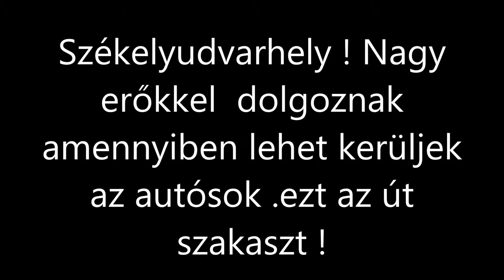javitasok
Munkálatok végett lassú a forgalom a központ és a Székelyudvarhely kórház előtt aki tehetik kerülje! A helyi Rendőrség a helyszínen segíti a közlekedést !